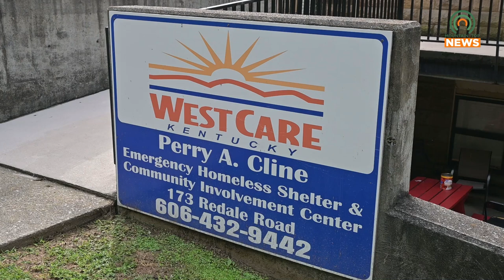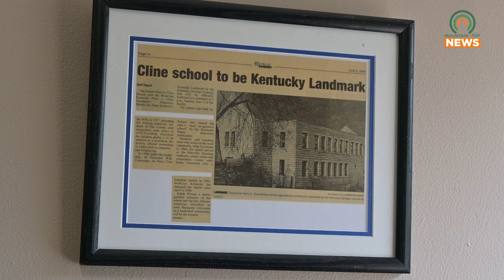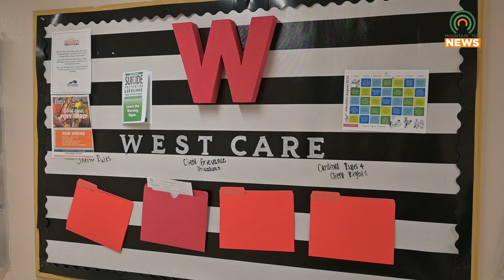WestCare Perry Cline Shelter Covers Army Service Member's Funeral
WestCare Perry Cline Shelter helped cover the funeral costs of an army service member with the SSG-Fox Grant.